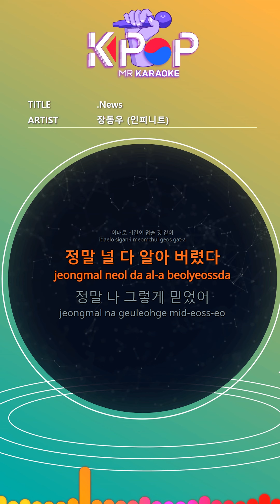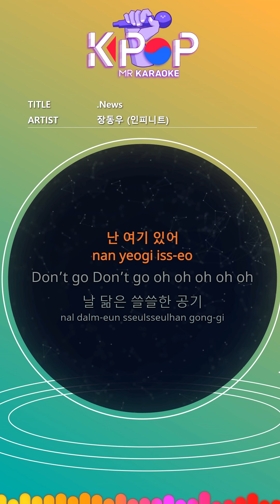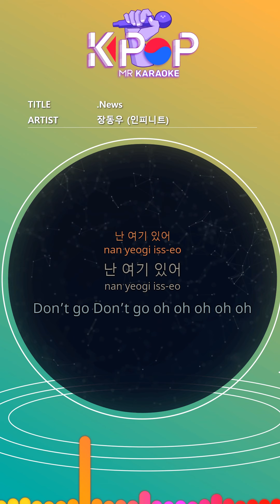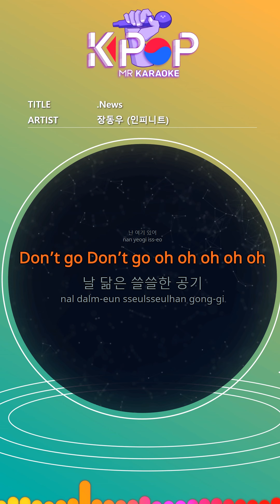[KPOP MR 노래방] News - 장동우 (b1 Ver.)ㆍNews - Jang Dong Woo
[Eng-Sub]

News you threw to me today
News
I think it's time to stop.

I really did know you.
I really believed that.
It's unfamiliar to you.

Our time is gone.
As it is
It is scattered here today
This is it
I can not turn back, then the fragrance
I stopped in a tiny memory.

Do not go Do not go
The smell of light resembling you
I'm here.
I'm here.
Lonely air resembling me
I'm here.

List of calls in the phone
Memorial Day Calendar
gallery
As if it were a single name
Six letters of our names
Time to think about love
Time to think about parting is different.
I think I'm the only one in love.

Hold Your News
News News News
Let Me Pause Pause Pause
Pause Pause Pause
I can not stop.
You and me in memory
It does not rewind.

I'm here.
I'm here.
I'm here.

ⓒMusicen. MR